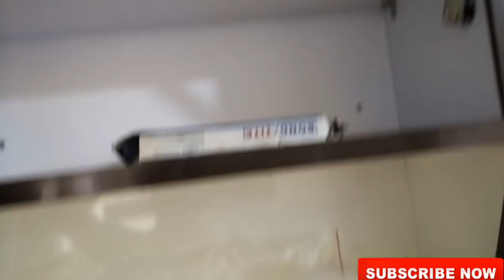Regular aluminium profile shutter for kitchen cabinets and bedroom interior